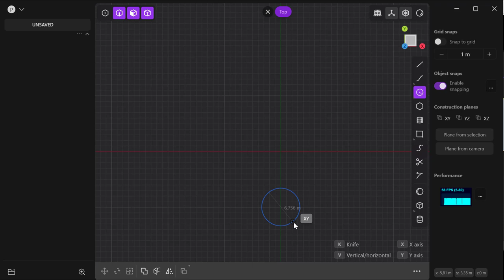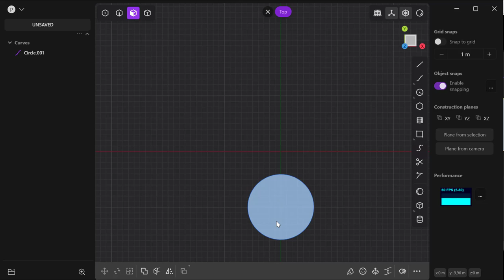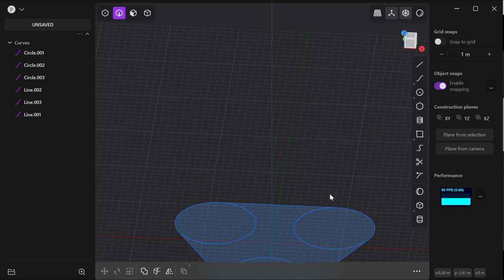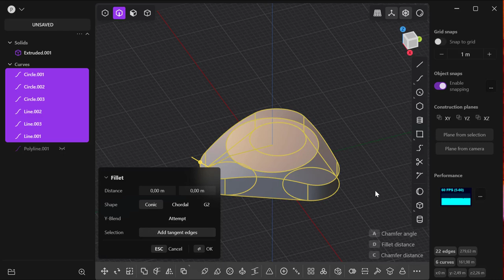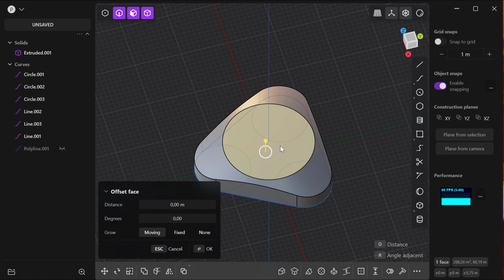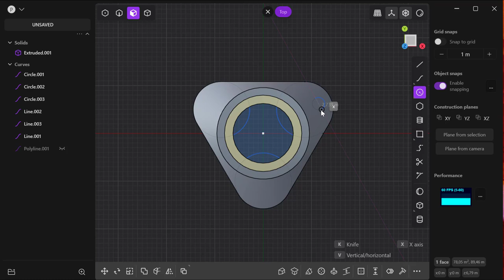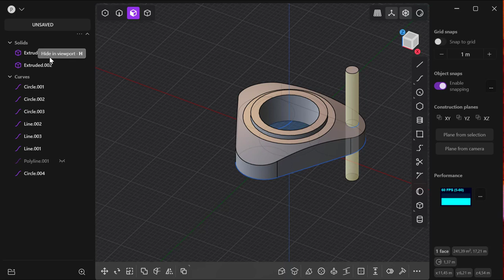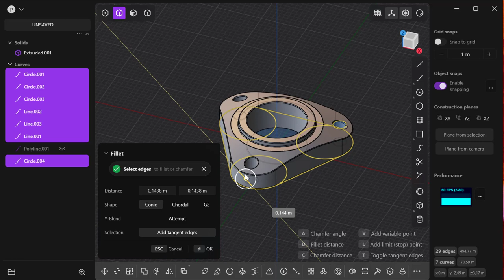13. Plasticity 3d Mini-Tutoraials